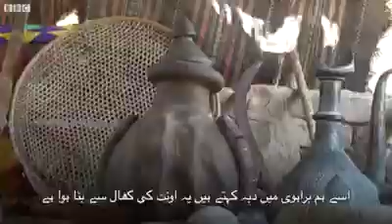If you want to see Balochi Coulter so have to visit this person اگر آپکو بلوچی ثقافت دیکھنا ہے تو